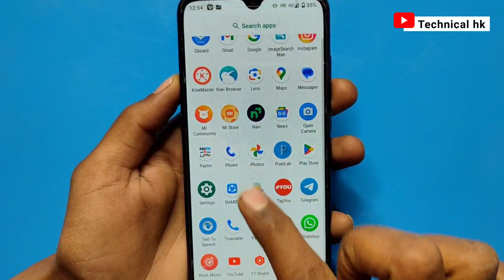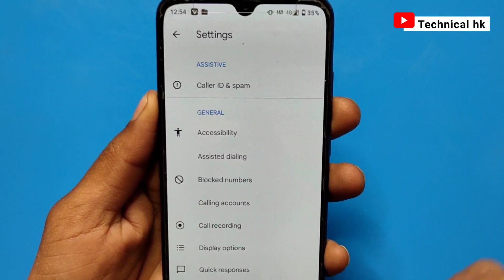Call Aane Par Naam Kaise Bolta Hai Call Aane Par Name Bolne Wala Setting jiska call aayega name bole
your queries 👇
call aane par name bolne wala setting
call aane par naam kaise bolta hai
call aane par name bole
kisi ka call aaye to uska naam bole
phone aane par naam kaise bolta hai
phone me call aane par name bole
caller name announcer android settings
call aane par name bolne wala app
caller id announcement setting
call aane par naam bolna chahie
call aane par name bole jiska call aayega uska
call aane par naam bolega
kisi ka bhi call aaye to uska naam bole
technical hk
hk technical
technical
hk
HK
2024
2023
technical rest
call
phone

         J&K  (ramban)